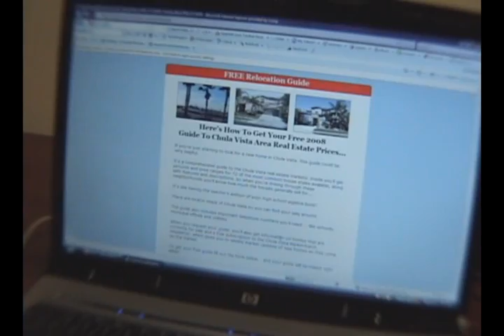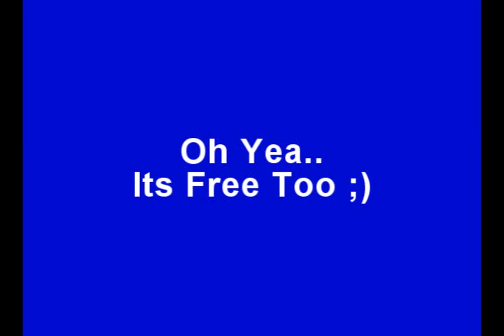Nikki's Field Trip: #1 "EastLake Village Marketplace"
HowToBuyInSanDiego.com presents the first community field trip showcasing the booming new areas of Chula Vista, East Lake and South Bay San Diego,CA. Let the 2007 REALTOR of the Year, Nikki Dohme, hold your hand through some of the great new features of San Diego's final frontier of growth and opportunity.